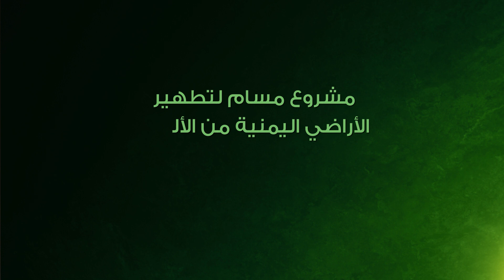مسام ينزع 296.181 لغما وذخيرة غير منفجرة وعبوة ناسفة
أعلن مدير عام مشروع مسام الأستاذ أسامة القصيبي أن الفرق نزعت منذ نهاية يونيو 2018 ولغاية الآن 296181 لغما وذخيرة غير منفجرة وعبوة ناسفة.